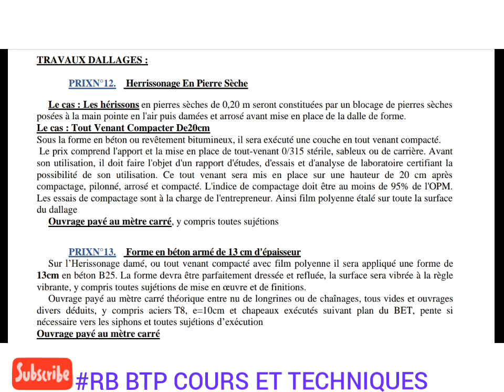CPS: travaux dallage, hérissonage en pierre séche et forme en béton armé de 13 cm d'épaisseur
Selon les récommandations des fans en facebook  cet série a pour but d'apprends les articles du CPS